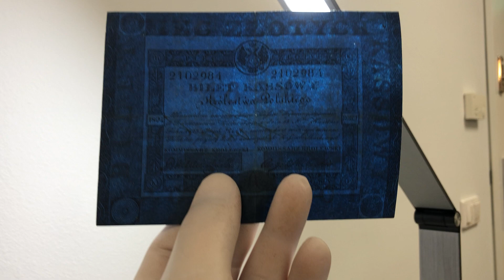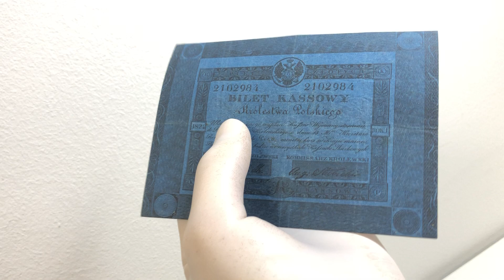Pięknie zachowany banknot 5 złotych 1824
Bardzo rzadka pozycja, obecne jedynie w nielicznych zbiorach. W takich kondycji do zobaczenia tylko w kolekcji Lucow, lub w muzeach.
Rarytas najwyższej klasy. Banknot dla koneserów, lub osób inwestujących w rzadkie i drogie numizmaty.